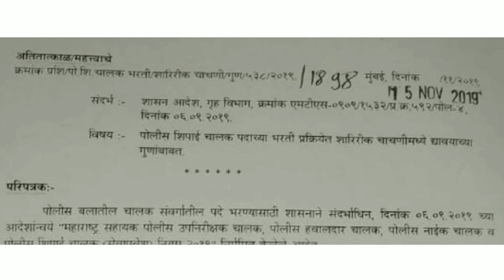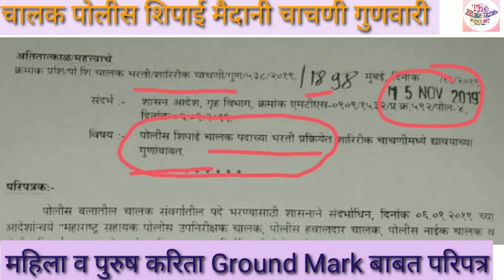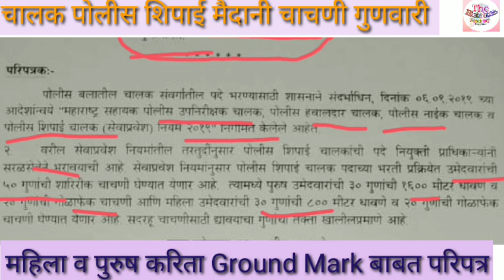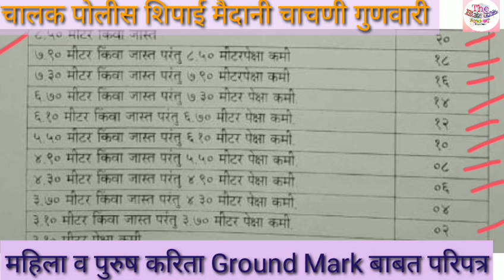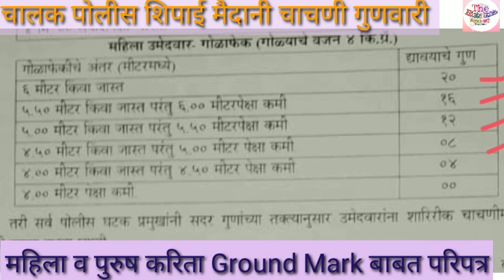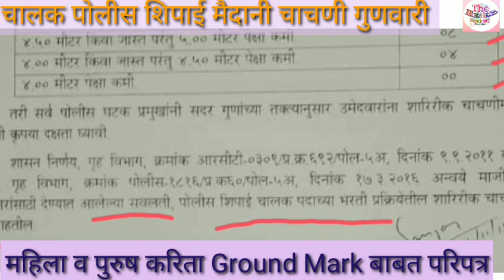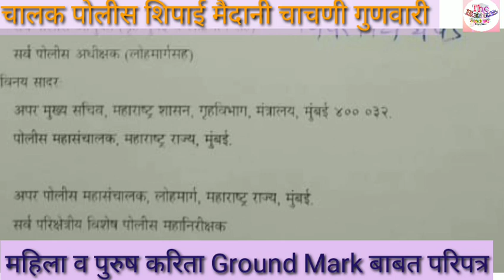पोलीस चालक शिपाई बाबत अतितात्काळ पत्र || Police Driver Constbale 2019 || Ground Mark For Police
ऑनलाईन पेपर सरावा करता समोरील लिंकला भेट द्या Practice makePerfect आज 18 नंबर चा पेपर सोडावा
1) महाराष्ट्र पोलीस भरती सराव प्रश्नसंच पेपर नंबर 18  मोफत सोडावा

2) महाराष्ट्र पोलीस भरती सराव प्रश्नसंच पेपर नंबर 17  मोफत सोडावा

तसेच इतर  मागील 01 ते 17 सराव पेपर सोडावा मोफत दररोज 15 प्रश्न सोडावा ✍🏻✍🏻✍🏻✍🏻✍🏻

महाराष्ट्र मंत्रिमंडळ खाते वाटप 2020 || संपूर्ण खाते वाटप यादी || Maharashtra Minister & Departments सविस्तरपणे वाचा खालील लिंक वर
आणि PDF पण मिळवा .

Police bharti Online Practice Paper || दररोज सराव पेपर क्र.10 मोबाईलवर ||  ऑनलाईन प्रॅक्टिस daily ||

तुम्ही स्वतः सोडावा .:-

Police Bhari Online Test 2020  पोलीस भरती सराव पेपर क्र.०९ Practice Paper Online |
दररोज 15 प्रश्न सोडवा

पोलीस भरती ऑनलाईन प्रॅक्टिस सराव पेपर लिंक || प्रश्न संच 04 नवीन सिरीज सुरू || Police bharti Test 04

Police Bharti Online Practice Paper Solve Here  ||  पोलीस भरती सराव पेपर क्र. ०4  |

Daily 15 Question For Police Bharti Practice Test ✅✅✅

दररोज 15 प्रश्न सोडावा आणि weekly 100 मार्क टेस्ट ✅

सोडावा आणि प्रतिक्रिया कळवा काही सूचना असल्यास👍🏻🙏🏻🙏🏻

वरील लिंक वर जाऊन सराव करा।

Books For Police Bharti
Books for Maharashtra police bharti
Imp books list for maharashtra police bharti
Which books should be used for study of poli ce  bharti

Maharashtra Police Bharti 2019 Cut-off list of Written Exam
लेखी परीक्षा प्रथम झाल्यास Cut-off किती लागेल
Police bharti 2019 new GR करीता खलील लिंक वर क्लिक करा
Chalak police shipai  bharti GR 19 july 2019
Police drive post 2019
महापरिक्षा पोर्टल चे 150 प्रश्न।। Police bharti || Clerk|| Talathi || ZP ||MIDC Exams|| Mock Test ||
पोलीस भरती 2019,police bharti 2019,police bharti maharashtra,maha police bharti,question paper,मुंबई पोलीस प्रश्नपत्रिका,पुणे शहर पोलीस,महाराष्ट्र पोलीस भरती प्रश्नसंच,मह